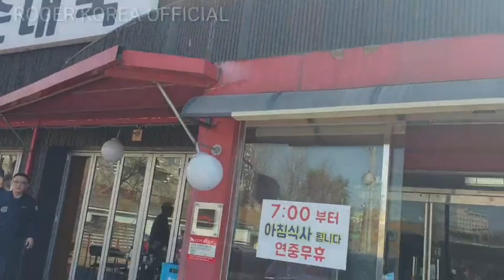Street Tour and Mukbang Korean Food